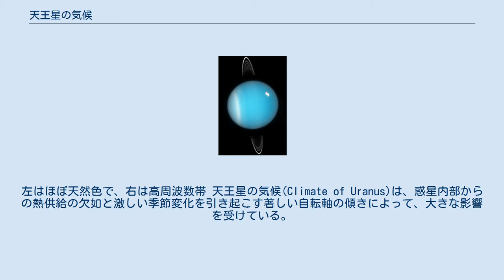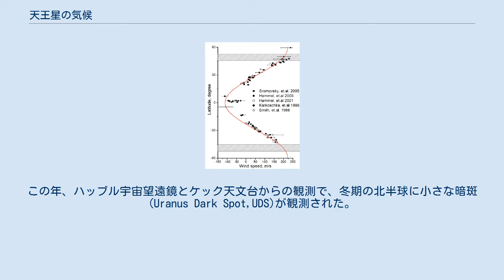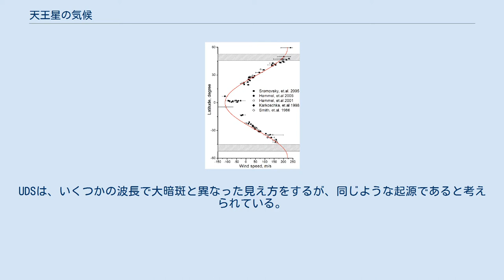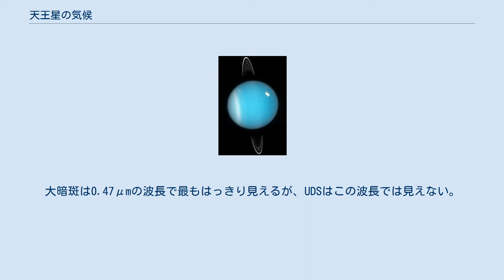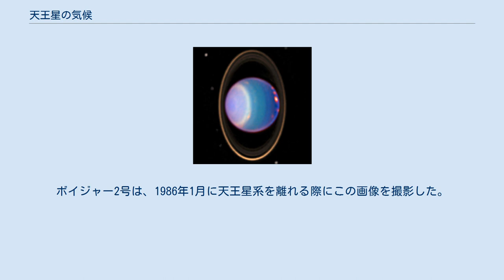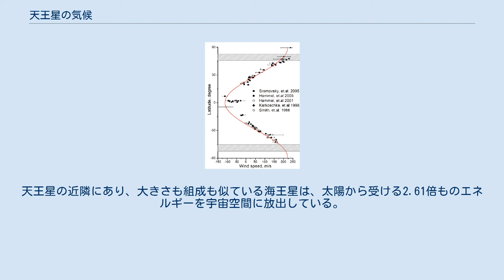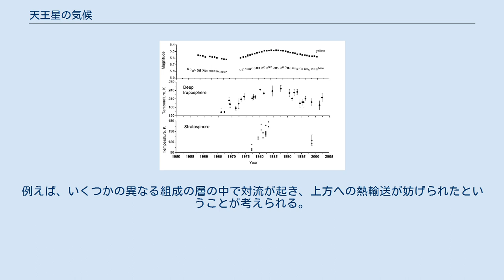天王星の気候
ボイジャー2号で観測した天王星の南半球。
左はほぼ天然色で、右は高周波数帯 天王星の気候(Climate of Uranus)は、惑星内部からの熱供給の欠如と激しい季節変化を引き起こす著しい自転軸の傾きによって、大きな影響を受けている。
他の木星型惑星と比べて天王星の大気はよく似ているが、気候は著く穏やかである。
1986年にボイジャー2号が天王星の航過観測を行った際、惑星全体に合計10個の雲を観測した。
1990年代から2000年代に行われた地上の天文台やハッブル宇宙望遠鏡からの観測によって、惑星の北半球の冬に明るい雲があることが分かった。
2006年には、海王星の大暗斑に似た暗斑が発見された。
 2005年の天王星。
環と南の「襟」、北半球の明るい雲が見える。
 1986年、ボイジャー2号は、天王星の南半球は明るい極冠と暗い赤道帯の2つの領域に分かれていることを発見した（右図参照）。
その境界は、緯度約45度に位置する。
南緯45度から50度にかけての細い帯は、惑星の観測可能な表面で最も明るく大きな構造である。
これは南の「襟」("collar")と呼ばれている。
冠と襟は、気圧が1.3から2バールの範囲の、メタンの雲の密度が濃い領域と考えられている。
不運なことに、ボイジャー2号は天王星の南半球が夏の時期に到着し、北半球に雲は見られなかった。
しかし1990年代の末から21世紀の初め、北極領域が観測できるようになった時、ハッブル宇宙望遠鏡とW・M・ケック天文台の望遠鏡は当初、北極地方に襟も冠も見つけることができなかった。
そのため天王星は非対称のように見え、南極の近くは明るく、南の襟の北側は一様に暗かった。
しかし2007年、天王星が分点を過ぎると、南の襟は既に消え、北緯45度付近に襟が出現していた。
天王星の緯度方向の構造は、複数の細く色鮮やかな帯からなる木星や土星のものとは異なる。
 大規模な帯状構造に加え、ボイジャー2号は、10個の小さな明るい雲を観測した。
その多くは、襟から北に数度のところにあった。
他のあらゆる点において、1986年の時点では、天王星は死んだ惑星のように見えた。
しかし1990年代には、明るい雲の数はかなり多く観測されるようになっており、その大部分は観測可能になった北半球で見られている。
この事実の一般的だが間違っている説明は、明るい雲は暗い領域では見つけやすいが、南半球では明るい領域に覆われてしまっているということだった。
それにもかかわらず、両半球の雲の状況には差がある。
北半球の雲は小さく明瞭で明るい。
それらは高高度で見られ、この事実は、北極の雲は、メタンの吸収を示す2.2μmの波長で常に観測されていたのに対し、2004年まで南極の雲はこの帯域の波長では観測されなかった事実と関連している。
雲の寿命は、数桁の範囲に渡っている。
小さな雲は数時間しか継続しないが、少なくとも南半球の1つの雲は、ボイジャーのフライバイの頃からかずっと存在している。
また近年の観測により、天王星の雲の特徴は、海王星の雲と多くの点で似ているが、天王星の気候はより穏やかであるということがいえる。
 天王星で最初に観測された暗斑。
2006年のハッブル宇宙望遠鏡による画像。
 海王星で多く見られる暗斑は、最初の暗斑のような構造が撮影された2006年まで天王星では観測されなかった。
この年、ハッブル宇宙望遠鏡とケック天文台からの観測で、冬期の北半球に小さな暗斑(Uranus Dark Spot,UDS)が観測された。
それは緯度約28±1度の位置に存在し、緯度方向に2度(1,300km)、経度方向に5度(2,700km)の大きさであった。
UDSは、惑星に対して順行方向に、同緯度の雲の速度よりも20m/s程度も速い平均43.1±0.1m/sの速度で移動していた。
UDSの緯度はほぼ一定であった。
この構造の大きさや見かけは変化し、しばしば、ほぼ同じ速度で移動する他の明るく白い雲(Bright Companion,BC)を伴っていた。
 UDSの方がかなり小さいものの、UDSとBCの振舞いや見かけは、海王星の大暗斑と似ている。
この類似性は、これらが同じ起源であることを示唆する。
大暗斑は、海王星の大気の高気圧の渦であると考えられているのに対し、海王星のBCは、その場で形成されたメタンの雲であると考えられている。
UDSは、いくつかの波長で大暗斑と異なった見え方をするが、同じような起源であると考えられている。
大暗斑は0.47μmの波長で最もはっきり...